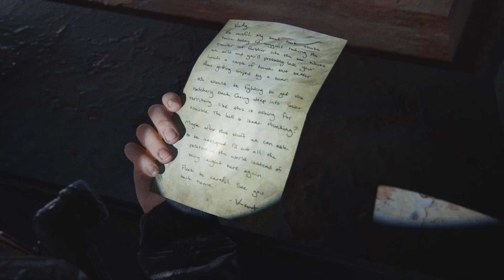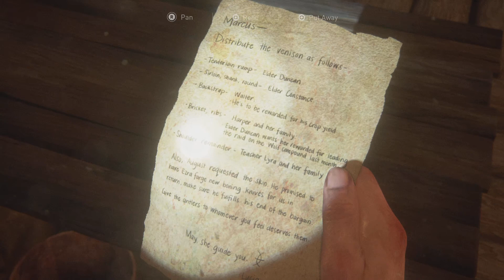The Last of Us Part II Gameplay | Walkthrough Part 27 PS5